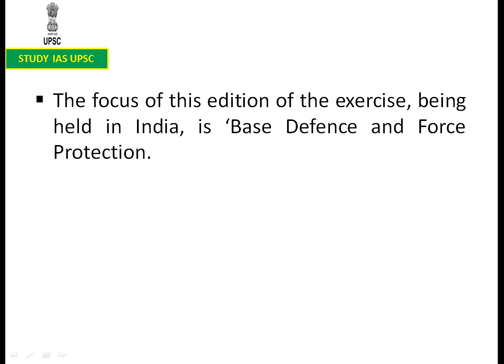Indradhanush Military Exercise For UPSC/SSC/SBI/RBI/IBPS/RAILWAYS/PCS/OAS/CDS/CAPF/LIC/NDA.